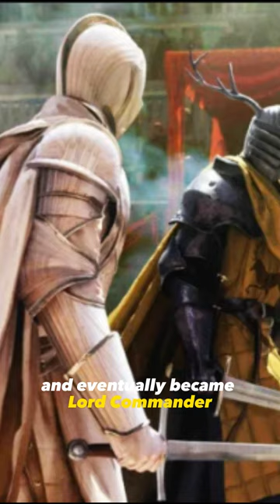Ser Duncan the Tall Explained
Video explaining Ser Duncan the Tall a Hedge Knight who became Lord Commander of the Kingsguard